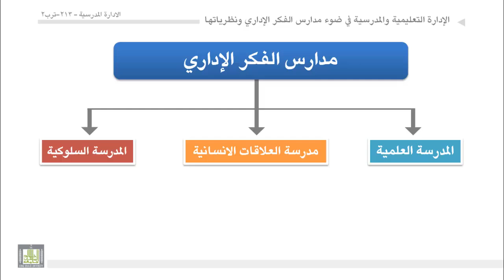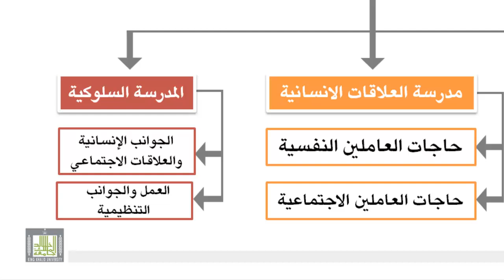الوحدة 2 : مدارس الفكر الاداري